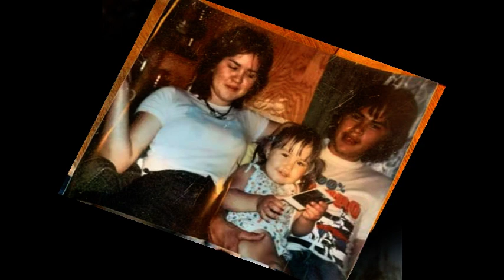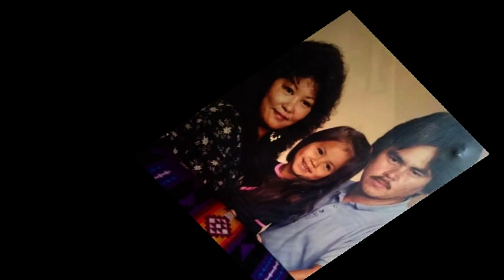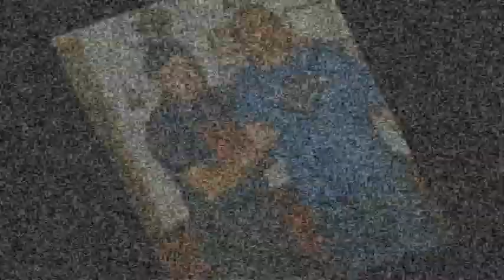In Loving Memory of . . . JDJ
James Jefferson Jr